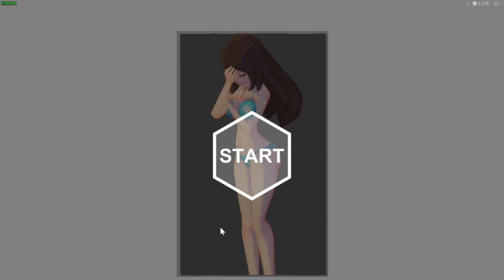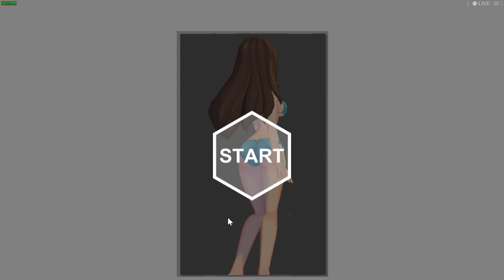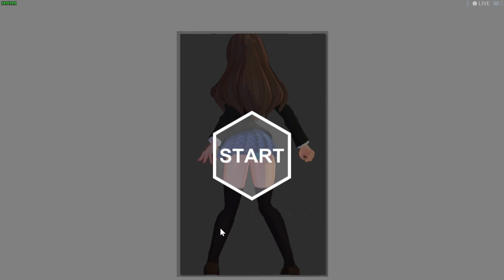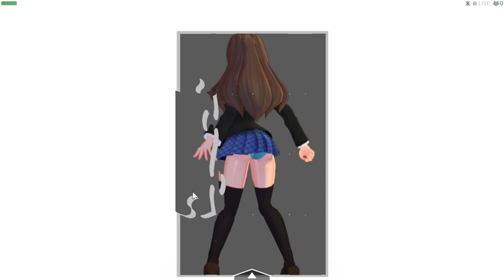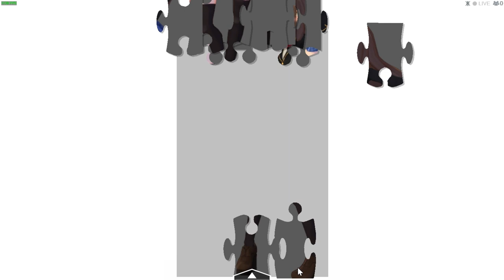Hentai Jigsaw Emma